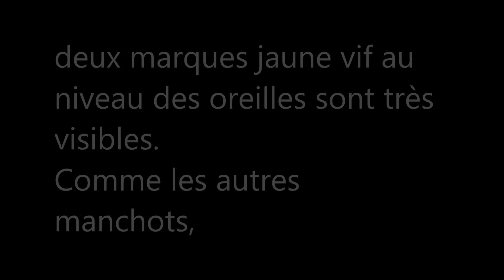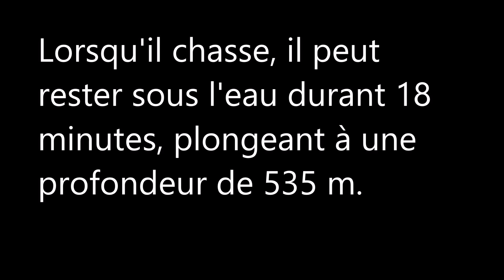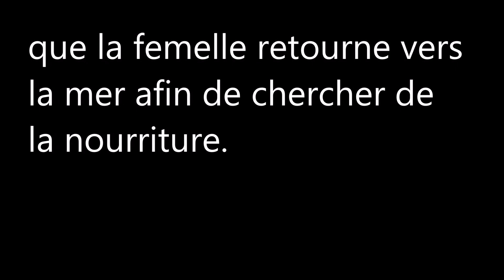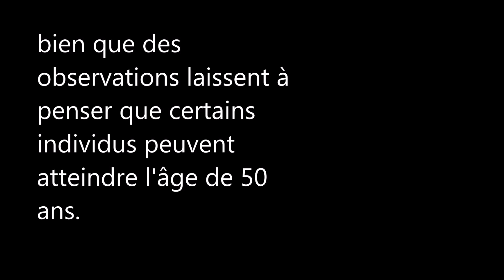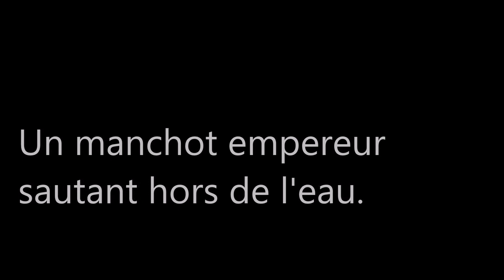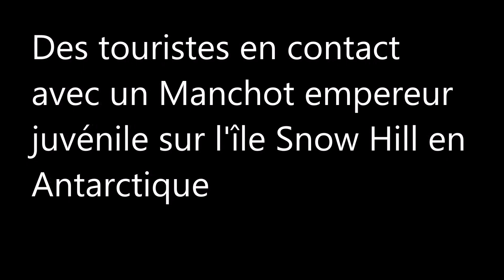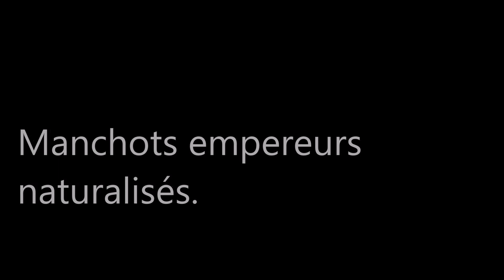Les Animaux Aquatiques / Manchot empereur Aptenodytes forsteri